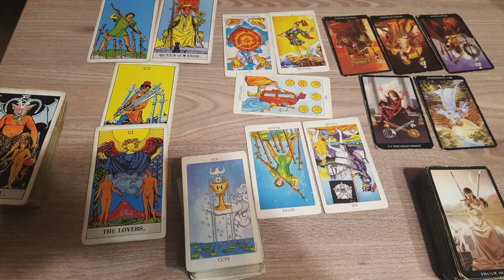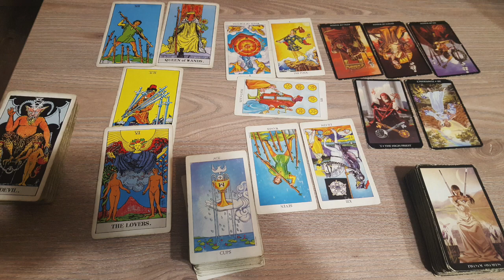What is your AIR sign partner biggest regret when it comes to you?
This video is about your AIR sign partner biggest regret when it comes to you

For more understanding and to get more insights in how your partner views you, you can watch your sun, moon, rising star signs readings.
You may get more information if you watch your partner sun, moon, rising zodiac signs readings and, if you believe in twin flames/soul mates, you should watch those videos too.

General readings are for the ones who need to hear them the most at that specific time.
I would love for you to give me some FEEDBACK in order for me to grow/develop my style.

Until next time, CREATE your own HAPPINESS. Don't chase it, neither expect nor demand it from others.